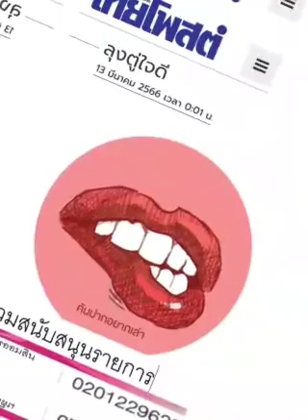'ลุงตู่' ใจดี : ๑๓ มี.ค.๖๖, คันปากอยากเล่า, ไทยโพสต์ : พีระพัฒน์ วัฒนาภิรมย์(เสียง)